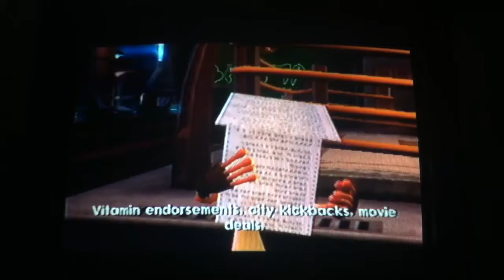JakII episode 14